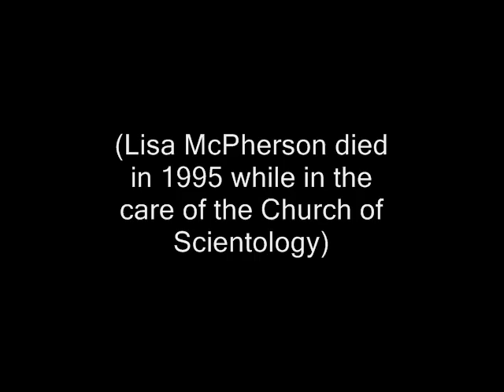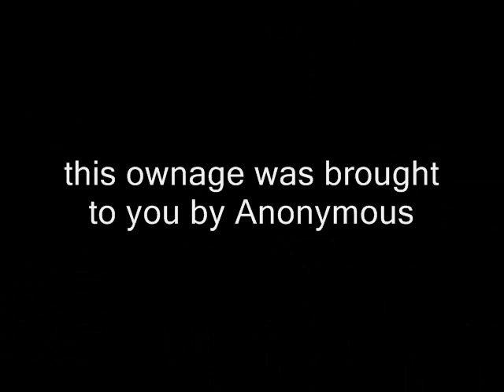Lisa McPherson Orders a Pizza for Scientology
ANONORANGE &lt;-- search for videos with this tag to see an everyday Scientologist operation in action. Might make you think twice if you think this video is just all in good fun.

WARNING: Video contains graphic depictions of the results of placing one's trust in Scientology.

So apparently, someone called Lisa McPherson ordered some pizzas for Scientology in Philadelphia.  Papa John's investigates, and epic win is had.

Looking for more info Scientology don't want you to see?

#49 - Most Discussed (This Week) - Comedy - Global
#29 - Most Linked (Today) - Comedy
#77 - Most Viewed (Today)
#7 - Most Viewed (Today) - Comedy
#79 - Most Viewed (This Week) - Comedy - Global
#59 - Top Favourites (This Week) - Comedy - Global
#31 - Top Rated (This Week) - Comedy - Global